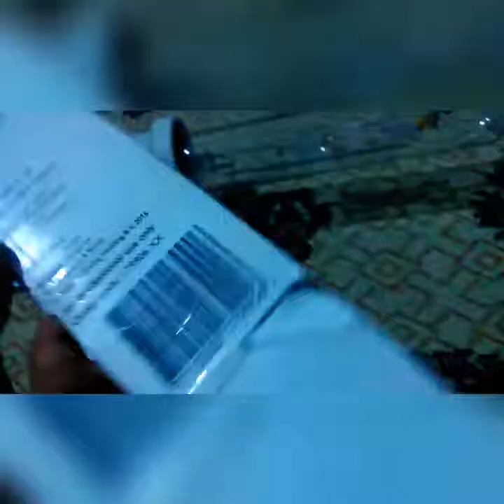Metal halide lamp PHILIPS MASTER HPI-T PLUS 400W/645